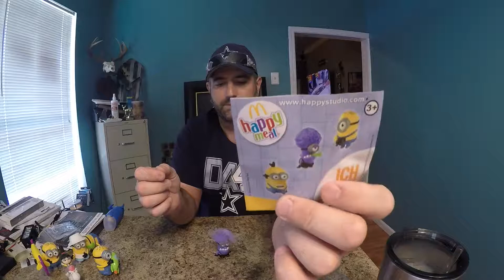Foreign Chomper Minion from eBay!